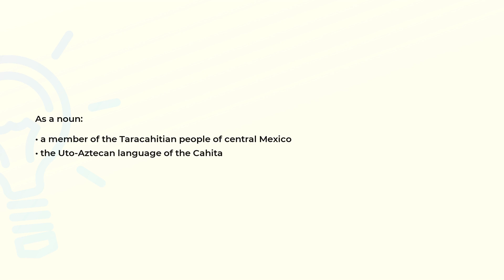What is the meaning of the word CAHITA?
Definition and spelling of the word CAHITA.

(00:00) Intro
(00:07) As a noun
(00:19) Spelling

As a noun (00:07):
• a member of the Taracahitian people of central Mexico
• the Uto-Aztecan language of the Cahita